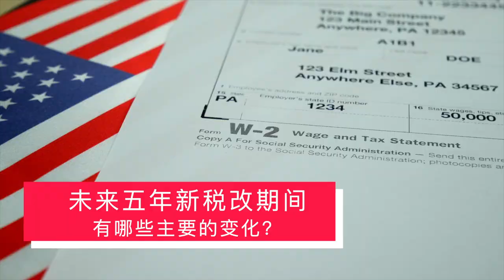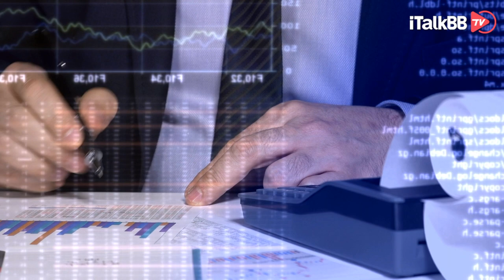美国未来五年“新税改”有什么变化？会交更多的税吗？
美国什么都要缴税？如何报税可以省更多的钱？报税系列公开课帮你全方位解答!
1.所有人都必须报税吗?
2.今年报税有什么新政策和新变化?
3.哪些收入需要交税? 哪些收入不用交税?
4.如何判断自己是否符合减税政策?
5.Tax Deductions /Tax Deferral/ Tax Credits 被 IRS Audit，被查税了怎么办?
6.我需要填什么表格?
7.什么样的人群适合用报税软件?各类报税软件对比
等一系列相关问题